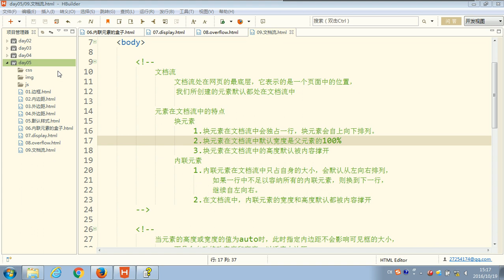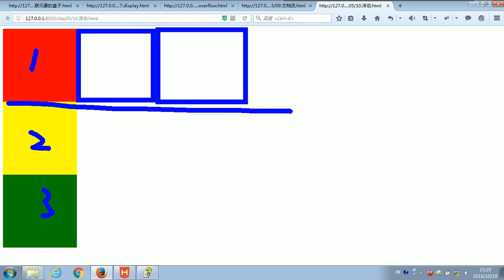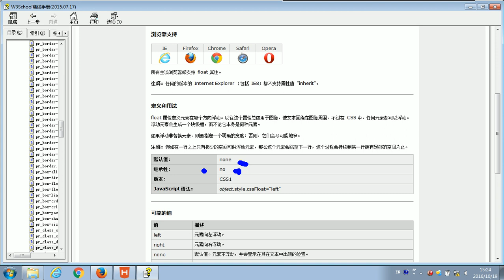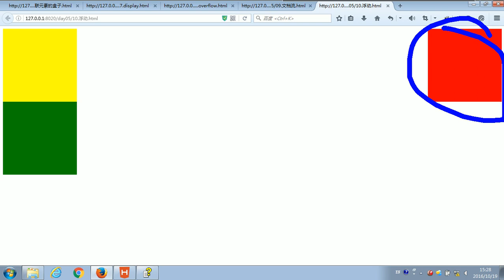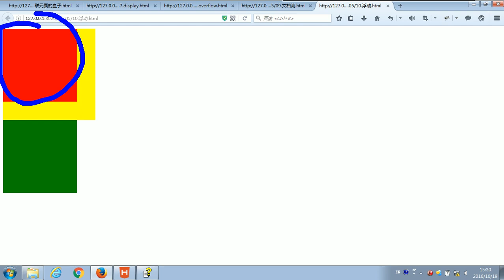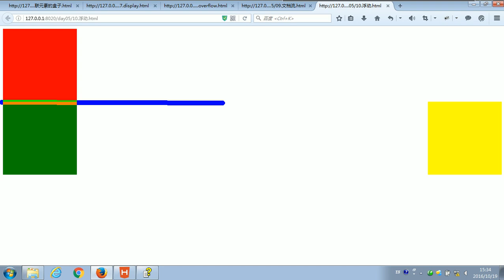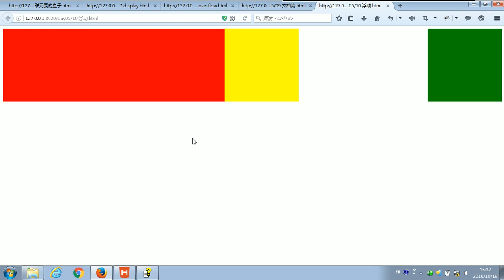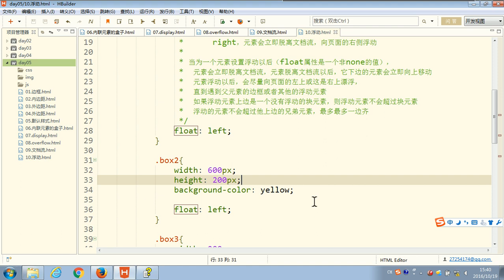58 尚硅谷 HTML&CSS基础 浮动一